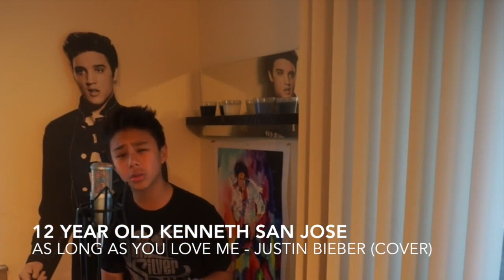Kenneth San Jose Biography: Life of a Singer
Can't do it without your LOVE & SUPPORT always.
LOVE YOU.
GOD BLESS!
Jeremiah 29:11

**For Educational Used Only**